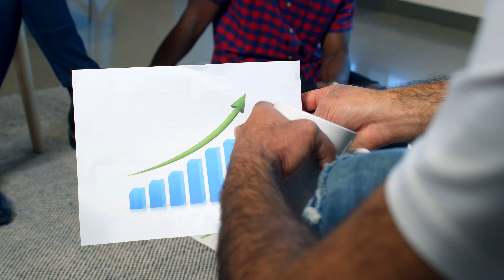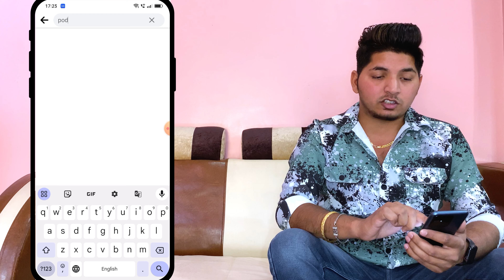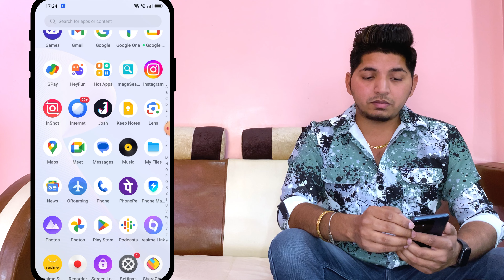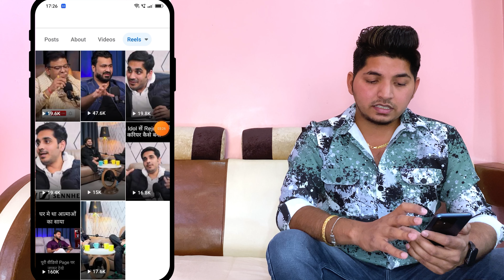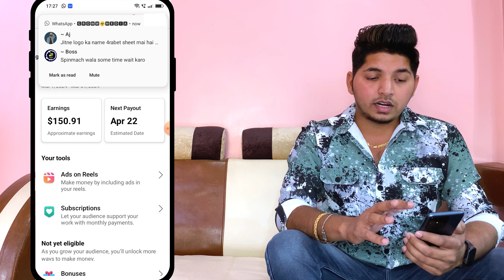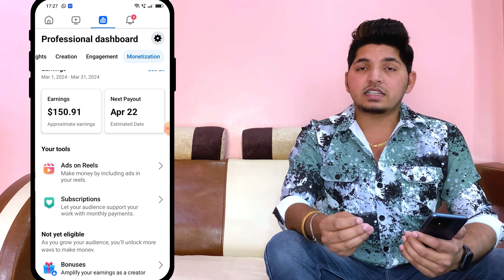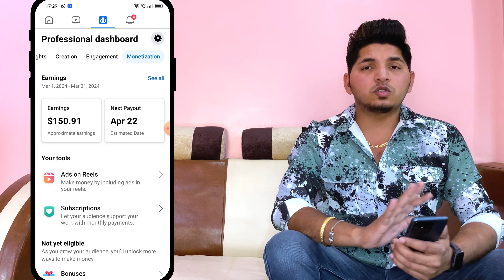Facebook पर Reel Copy Paste करके पैसे कमाएं | Facebook Se Paise Kaise Kamaye | Facebook Monetization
facebook reels monetization criteria
Facebook monetization
Facebook reels monetization
how to monetize facebook account
making money with facebook videos
monetize facebook videos
Facebook copy paste content
Facebook copy paste earning proof
Facebook copy paste reels